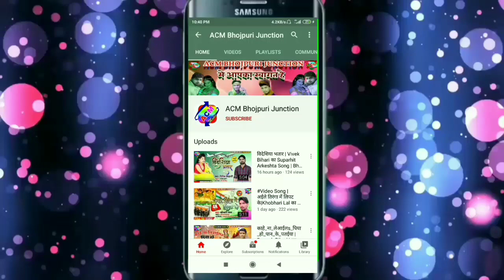बहरा मे कईसे बरदास होला | Rishi Roshan | Bahra Me Kaise Bardash Hola | Bhojpuri Song 2021